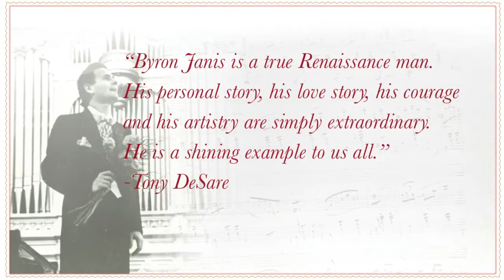Jazz Pianist, Singer, and Songwriter Tony DeSare plays live for Byron Janis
"Byron Janis is a true Renaissance man. His personal story, his love story, his courage, and his artistry are simply extraordinary. He is a shining example to us all."
- Tony DeSare

Singer, pianist, and songwriter Tony DeSare has won critical and popular acclaim for his concert performances throughout the United States as well as in Australia, Japan, and Hong Kong. Most recently, DeSare has performed with world-class symphony orchestras in California, New York (Carnegie Hall), Indianapolis, Atlanta, Baltimore, and many more. "With his dark hair, bright brown eyes, and toothpaste smile that rarely fades," raved The New York Times, "DeSare is one of the most promising young male performers. He is a Sinatra acolyte who sings Prince as well as Johnny Mercer."

Tony DeSare performs with infectious joy, wry playfulness, and robust musicality. His takes on classic standards and sophisticated original compositions have earned him a reputation as one of the country's hottest young singer/pianists. His sound is romantic, swinging, and sensual, but what sets Tony apart is his ability to write original material that sounds fresh and at the same time blends seamlessly with the Great American Songbook. Tony has the capability to glide from a standard by George Gershwin to a contemporary classic by Bob Dylan or Phil Collins to one of his inventive original songs with ease.

Shortly after moving to New York City in 1999, Tony was cast as the star of the long-running Off-Broadway musical smash, Our Sinatra, in which he was praised by Variety for his "dapper charm." In the fall of 2002, Tony performed at the legendary Apollo Theater where he first met jazz guitar icon Bucky Pizzarelli. Since then, Bucky has continued to perform with Tony's band around the country.

DeSare's noted versatility enables him to headline a variety of venues. He has performed at major jazz rooms like Birdland and the Blue Note with his quartet; posh nightclubs like the Café Carlyle and Feinstein's at the Regency; with his big band in concert halls like Jazz at Lincoln Center; or with a 60-piece orchestra.

Tony DeSare is a Yamaha Artist.